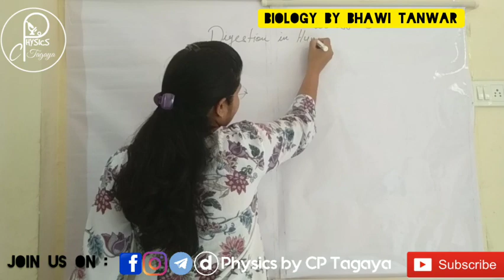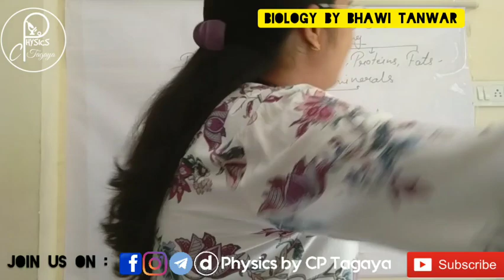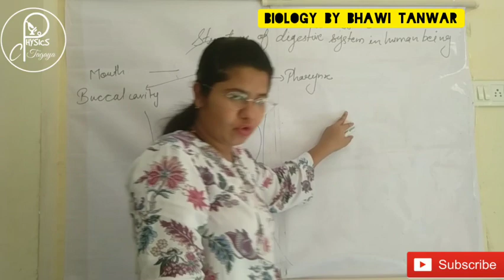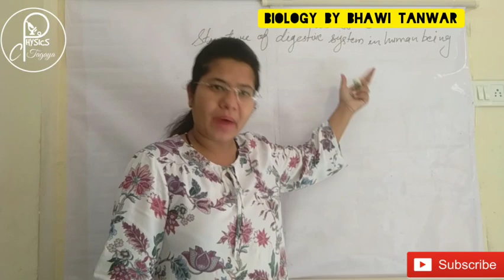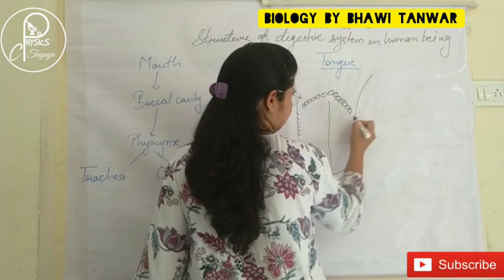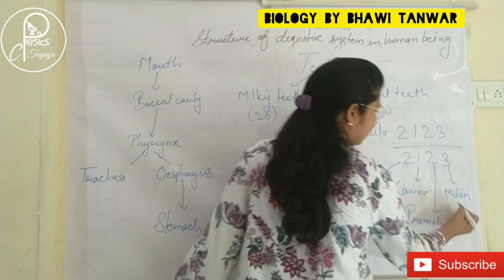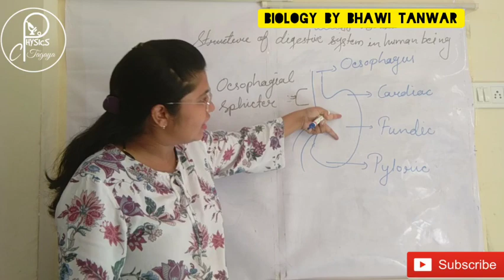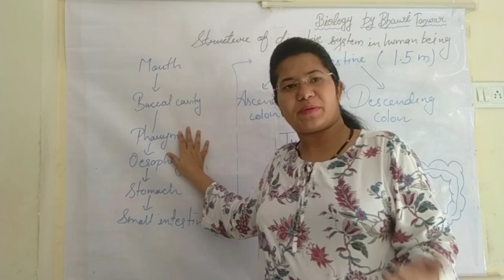Digestion in human // मानव शरीर पाचन तंत्र तथा क्रियाविधि // Class-11 // NCERT // NEET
Explained digestion and complete structure of digestive system in human being.
It will be easy to learn for students of CBSC or RBSC or competitive exams.